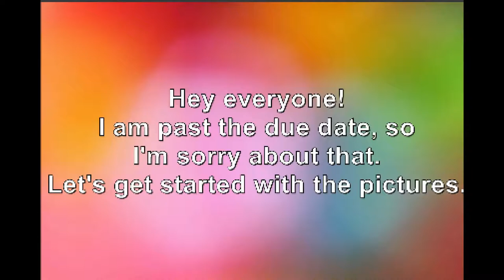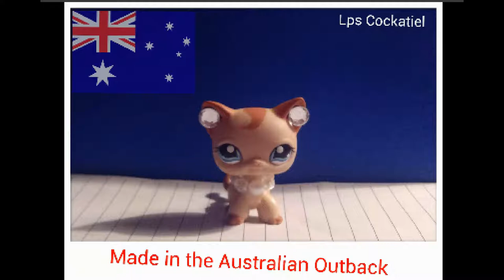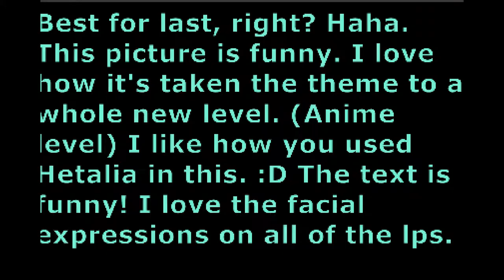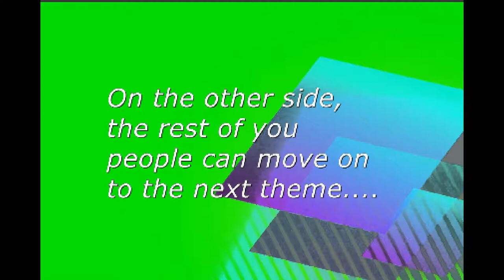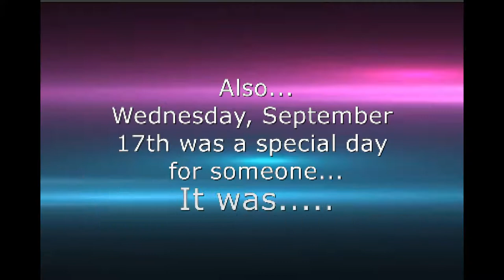LPS: NTM | Cycle 2| Episode 1 (Countries)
Watch in HD! Next theme: Angel
Due Date: Sunday, October 5, 2014
Please send in your picture before that day.
I'm sorry for whoever got eliminated. :(